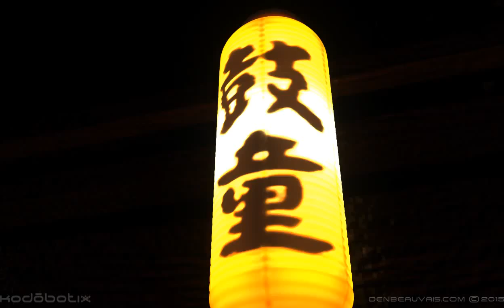KODOBOTIX -Taiko Robotics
Short 3D animation merging robotics and Japanese Taiko drumming.